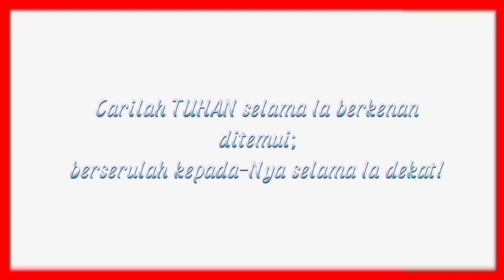Saya bingung dengan orang-orang itu...sebenarnya Nabinya siapa?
Semoga video ini dapat mengedukasi semua orang agar saling menghargai dan menghormati antr sesama pemeluk Agama.